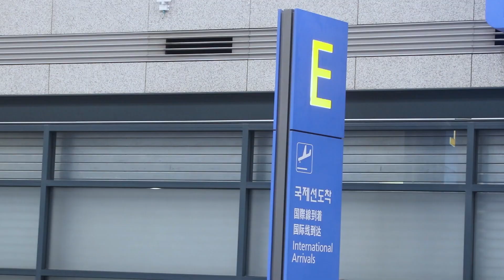'홍콩에서 K-Pop 댄스를 추는 선수들?!' 다시 한번 대한민국을 빛낸 주니어 여자 핸드볼 대표팀!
전승 우승과 함께 16번째 우승을 차지한
주니어 여자 핸드볼 대표팀 입국 현장을 취재했습니다📸

지난 주 비하인드 씬을 모아모아 위클리ZIP을 전해드립니다💌